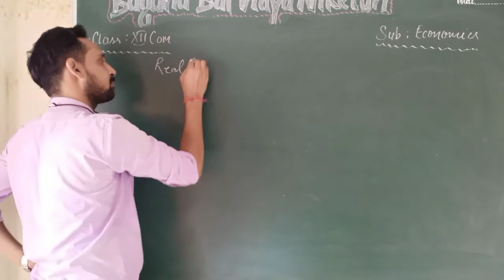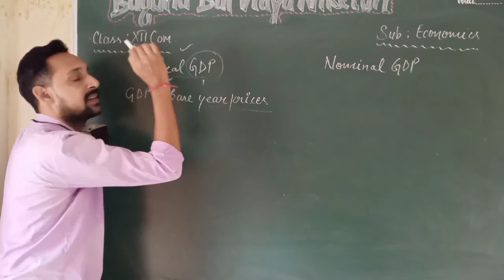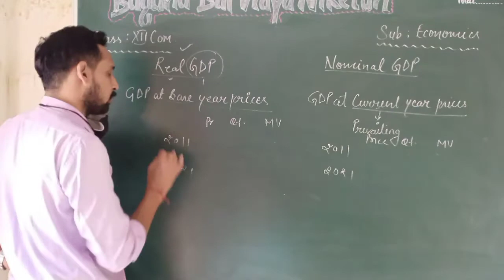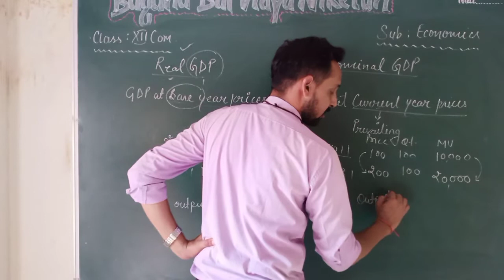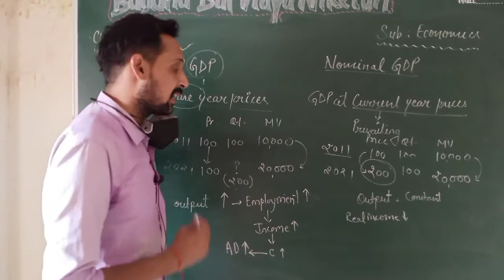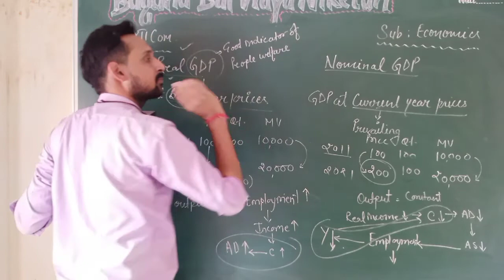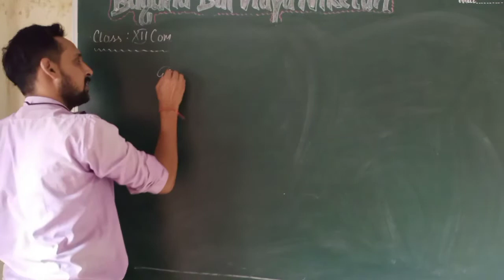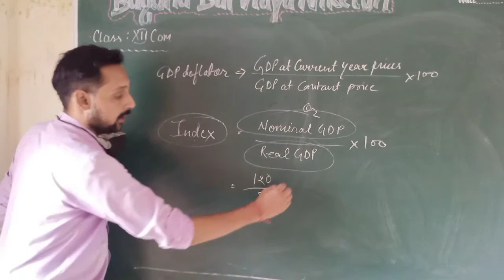XII com Economics: Real GDP and Nominal GDP